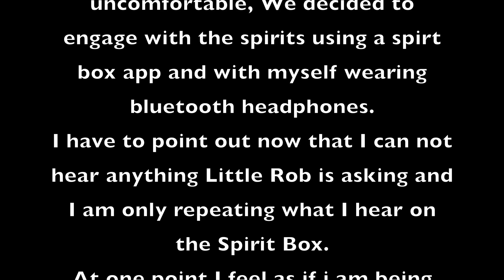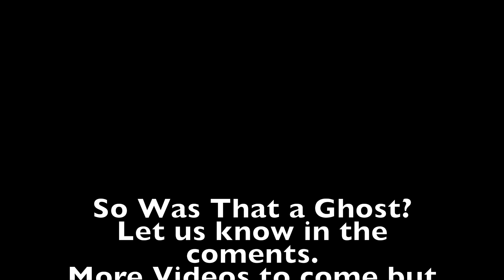spiritbox session Preston Manor brighton HD 1080p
Preston Manor and Graveyard,
At approximately 4.30am on 15 December 1981 there was a spectacular collapse of the wall between Preston Manor south lawns and the graveyard at St. Peter’s Church.

Possibly the most dramatic thing a wall can do is fall down – all the more so if the wall abouts a churchyard and its fall exposes ancient graves. Drama may also be found if the wall contains gruesome information relating to a brutal murder or entombs the body of a bricked up nun. To this day if you visit the church you will see the plaque with the name of the nun secured to the wall in dedication to her services.